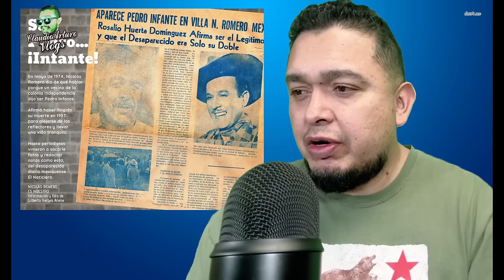El Misterioso Caso del Otro PEDRO INFANTE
ABRAZOOOOOS!!! :'D